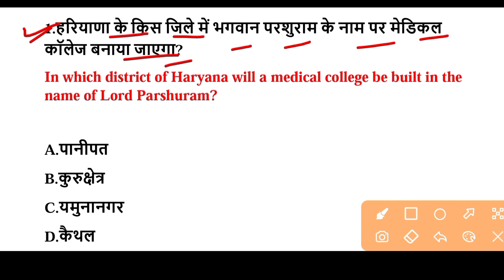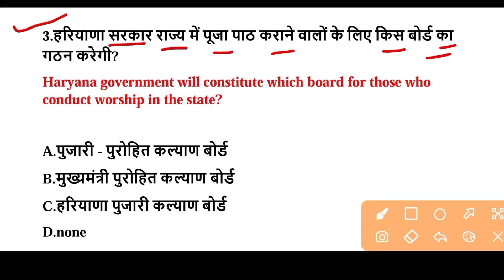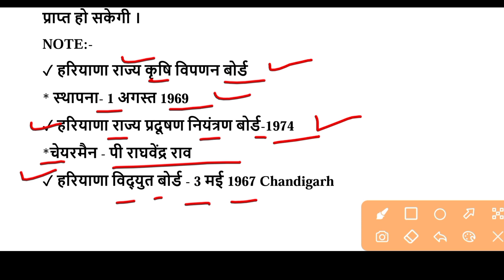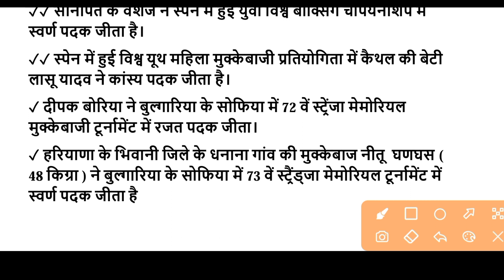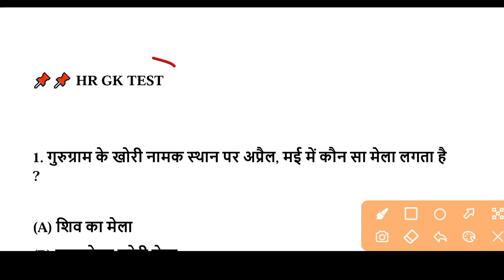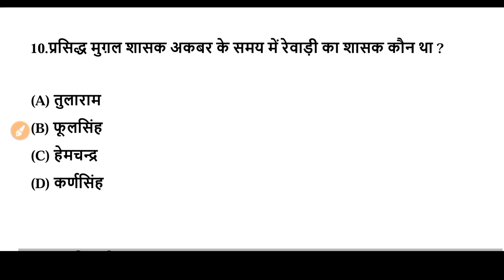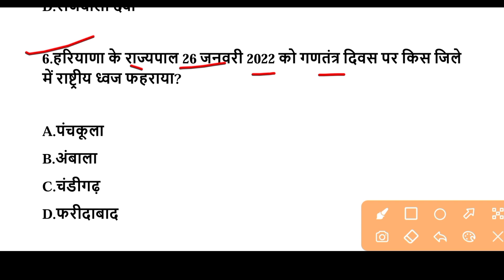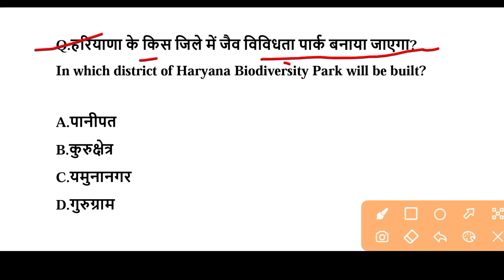HSSC EXAM#745 || 13 December 2022 HARYANA CURRENT AFFAIR | HARYANA CURRENT AFFAIRS 2022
📌📌 My Vlogs Channel- Sandeep family Vlogs

📌📌 जनवरी 2022 से अक्टूबर 2022 तक Haryana Current Affairs PDF File download:-

📌📌 जनवरी 2021 से अक्टूबर 2022 तक Haryana Current Affairs PDF File download:-

gk Guru
htet haryana gk
haryana tet exam
htet exam current affairs
January 2021 to October 2022 haryana current affairs
hssc cet mock test
hssc cet quifly
haryana current affairs today
Htet haryana current affairs
January 2022 to October 2022 haryana current affairs
haryana pgt tgt mock test
haryana kosal Nigam
htet exam gk
htet gk 2022
haryana kosal vancecy
haryana pgt exam gk
haryana tgt exam
haryana ki yojana
HTET Exam 2022
star iq education
Parveen udan sir
haryana today current affairs
dsl classes
hssc cet exam qualify